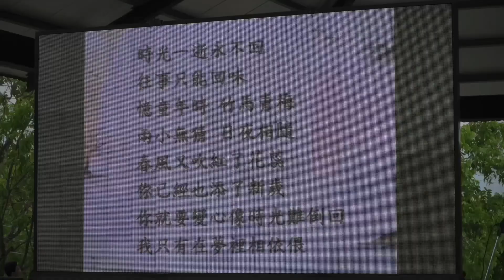2024臺灣歌樂心靈文化休閒音樂會花絮